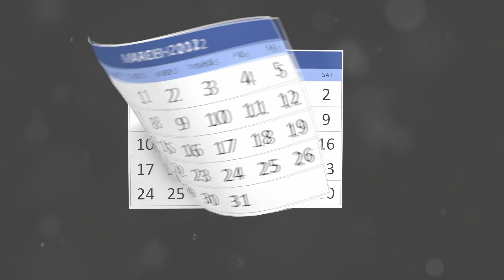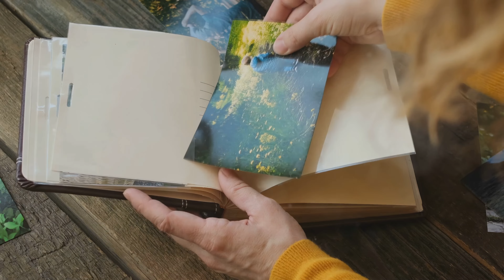Nostalgic Romances: Interlude 2 playing pool, stars, Remember 4K